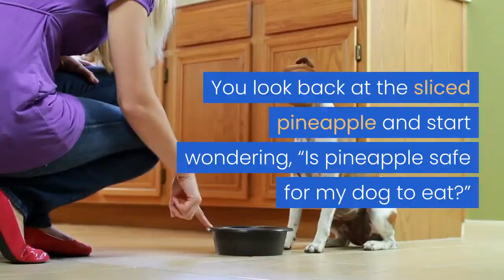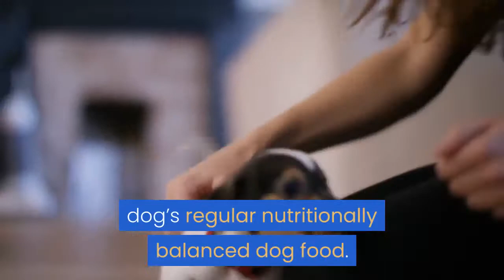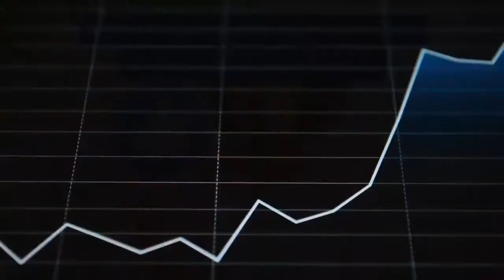🆕can Dogs Eat Pineapple? Can Dogs Eat Pineapple Core New Video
To discover more about can dogs eat pineapple?, you can click:

This video is showing can dogs eat pineapple? valuable information but also try to cover the following subject:
-can dogs eat pineapple core
-can dogs eat pineapples raw eggs raw
-can dogs eat pineapples raw eggs cooked

Youtube is the best website to visit when searching for videos about can dogs eat pineapple?.
Can dogs eat pineapple? Is undoubtedly something that intrigues you and other individuals so I made this video about this topic.
Follow our videos regarding can dogs eat pineapple? as well as various other similar subjects on
Have I responded to all of your concerns about can dogs eat pineapple??
People who looked for can dogs eat pineapple core also looked for can dogs eat pineapples raw eggs raw.